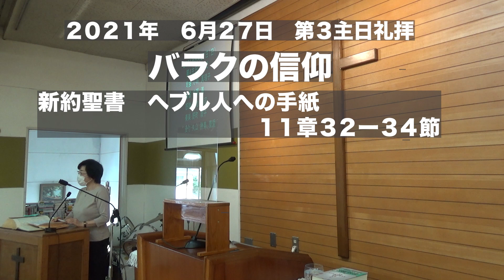バラクの信仰 第４主日礼拝2021-06-27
埼玉県北葛飾郡杉戸町から、日本同盟基督教団・杉戸キリスト教会の礼拝です。聖書箇所：ヘブル人への手紙１１章３２−３４節、メッセージ題：バラクの信仰。杉戸キリスト教会のホームページは